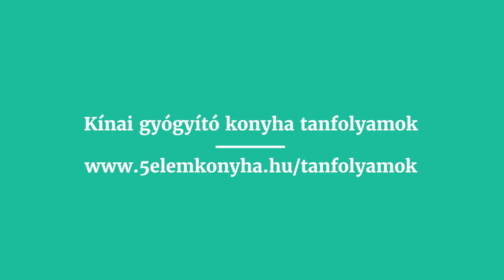2018 a Föld Kutya éve - miben segíthet neked ez az év a kínai asztrológia szerint?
2018 a Föld Kutya éve – Most alapozd meg az átállást az 5 elem konyhára!

Milyen energiák jellemzik a 2018-as évet a kínai asztrológia előrejelzése szerint?
Mit jelent a Jang Föld és a Jang Fa minőség és hogy hat ez az idei év kilátásaira?

Egy érdekfeszítő kínai asztrológia előadáson jártam és összefoglaltam, nekem mi volt a legfőbb üzenete a 2018-as évre.  Ha életmódváltáson gondolkodsz, jó, ha tudod, hogy most a stabil alapok lefektetésének jött el az ideje. Számomra az 5 elem konyha és a kínaiak energetikai szemlélete az a stabil bázis, ami megadja a nyugalmat a főzéshez, étkezéshez és a mindennapokhoz.

További posztokat találsz a kínai gyógyító konyháról, a kínai egészségmegőrzésről a blogomon